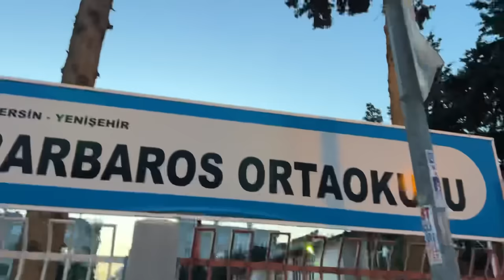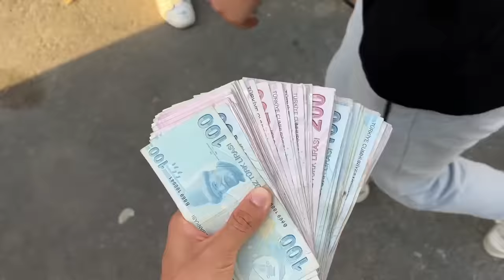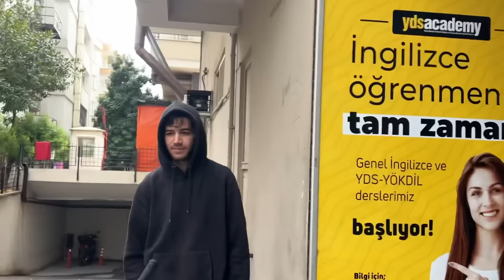MİRAÇ’a YENİ ENDURO ALDIK ! ÇAĞAN’a BMX TOPLADIK ! AKSİYON DOLU VLOG